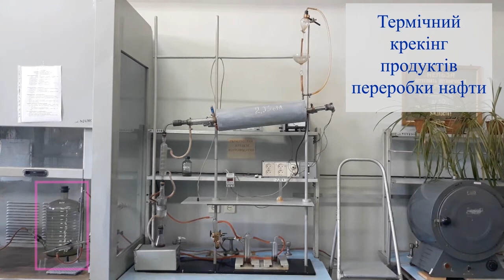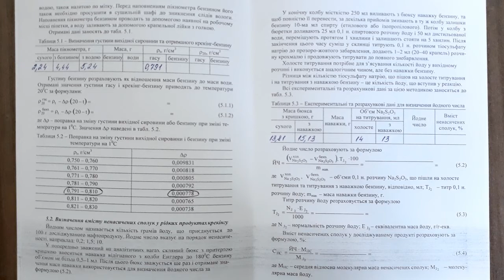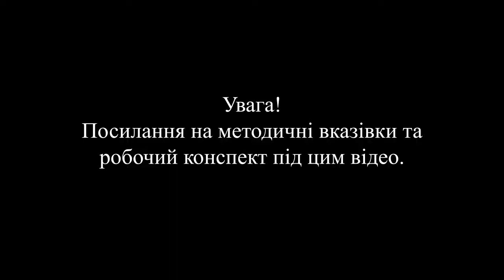Лабораторна робота №1 Термічний крекінг продуктів переробки нафти.